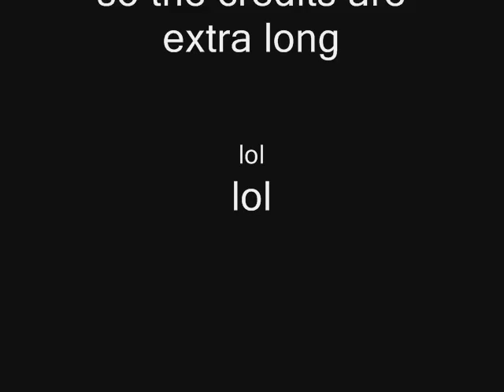half=life: 2 AMV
fan amv i made for my own half life 2 LP, read it